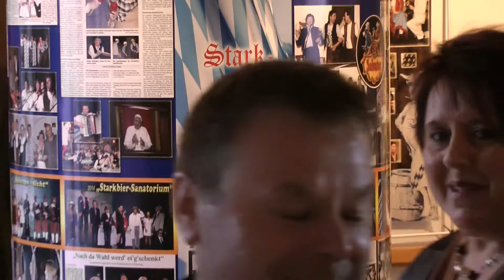Starkbierfest Schwoag 2017 Schwaig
Starkbierfest